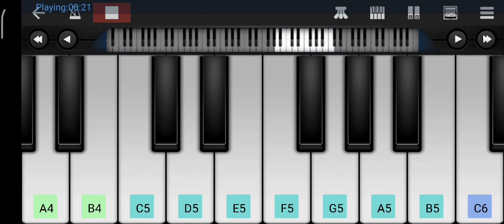Pirates of the Caribbean Theme 🔥🔥🔥